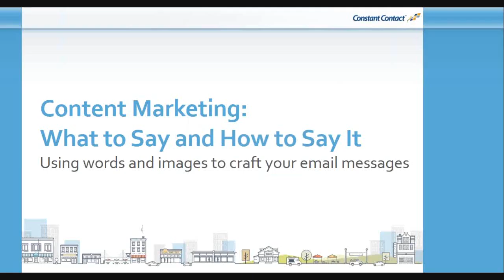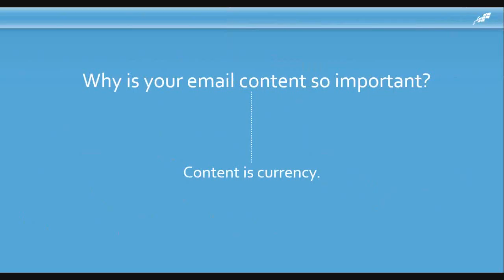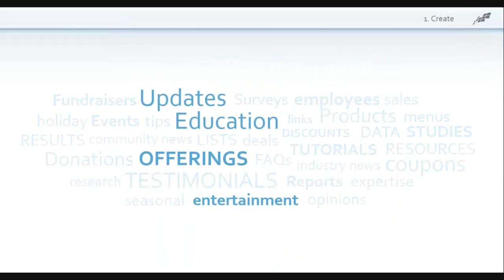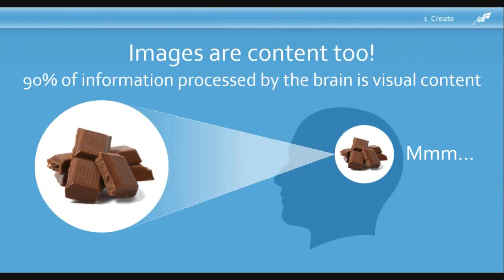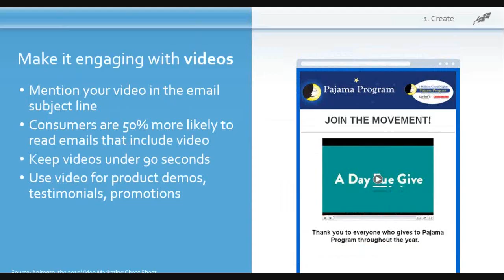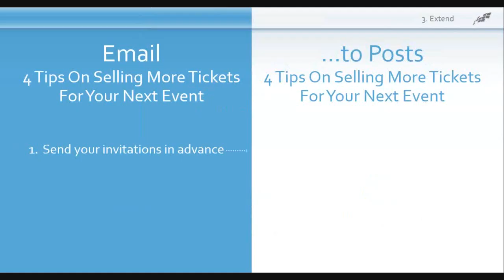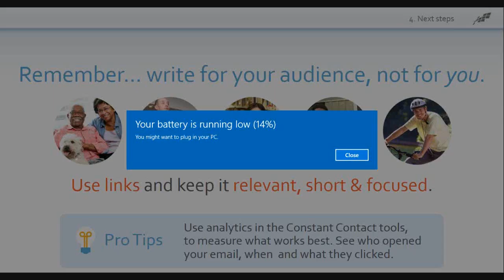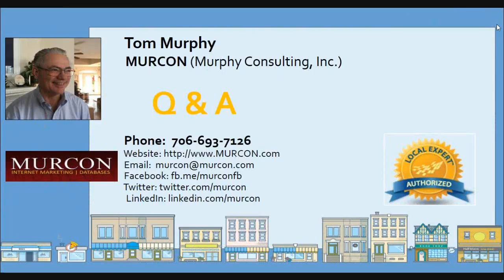Content Marketing: What to Say, How to Say It 160524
What to Say, and How to Say It
Using words and images to craft your email messages

Heard of "location, location, location"? For online marketing, it's "Content, Content, Content!"

What you say, and the way you say it (tone, date & time, frequency) is how you will attract, engage and be shareworthy to your audiences.

What are the Keys to Great Content?
This seminar will teach you the time-saving tips, techniques, and yes, even apps that will help your content - and the way you share it - succeed! You'll learn how to:
• Create
• Curate
• Extend
...the content that will help you achieve your goals. We’ll cover tidbits like how many links create the most engagement, how to turn questions into high-open subject lines, tips on using graphics, pictures and videos, re-purposing content across multiple platforms, and more. And, we’ll give you the structure and tools to make creating your content fast, easy and effective.

Contact Tom Murphy, MURCON, for more information and to get started today.